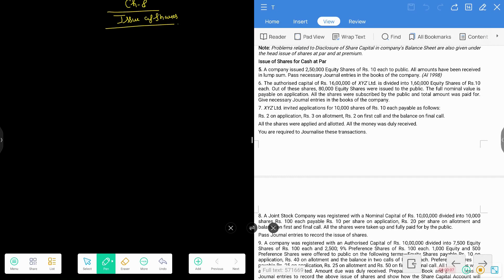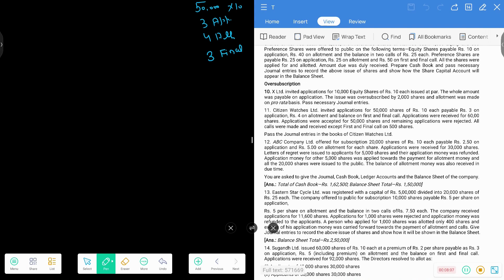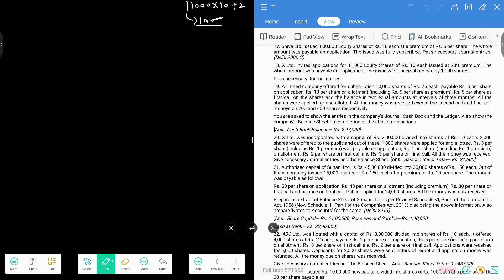8.4 ISSUE OF SHARES / PRACTICAL QUESTIONS/CLASS-XII/2023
ISSUE OF SHARES / PRACTICAL QUESTIONS/CLASS-XII/2023

Ankit Batta